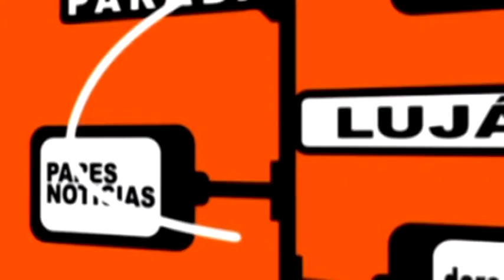Daniel Scioli - UNLu